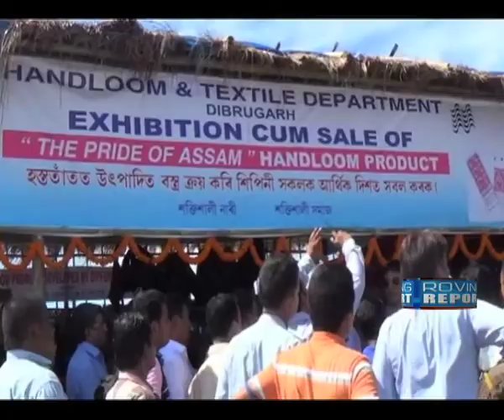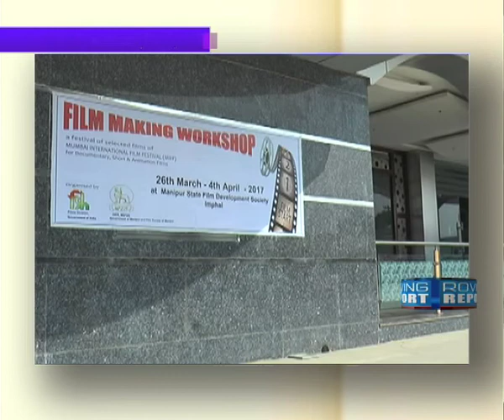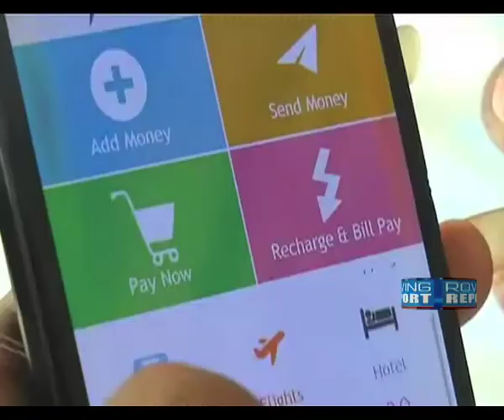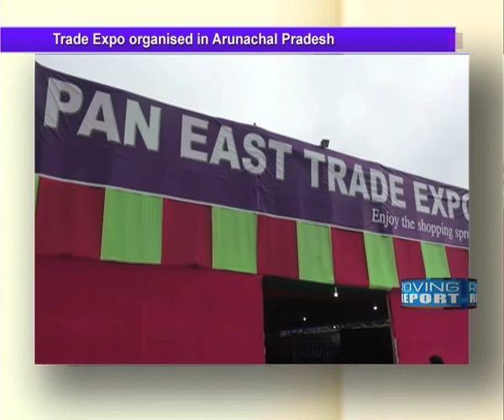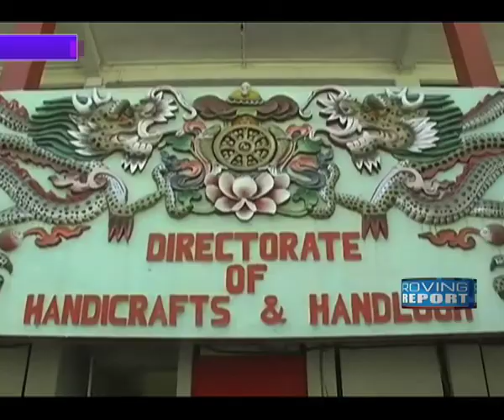ROVING REPORT 694